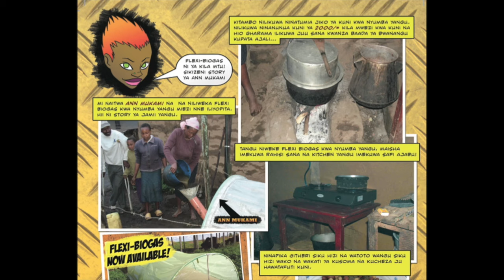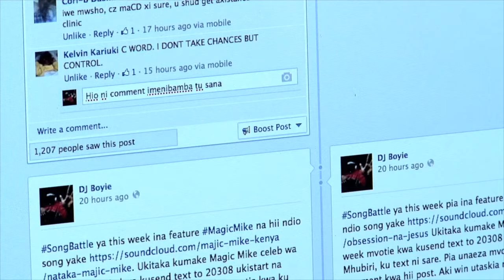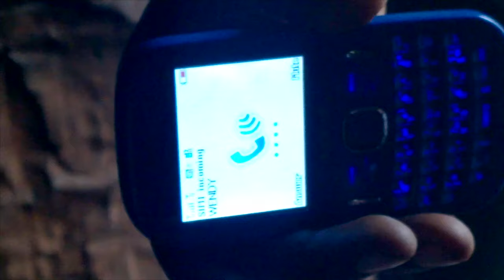AS+A Trailblazers - Rob Burnet - The Storyteller - Part 2: The rise of DJ B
"His show is a call out to young people to STEP UP: Don't wait. Good stuff is not coming. You need to make it."

Find out the story behind DJ B; Boyie's alter ego and the character who is a best friend to millions, and representative of so many more.

PLUS: He received an incredible 1.9 million text messages last year from friends and fans!